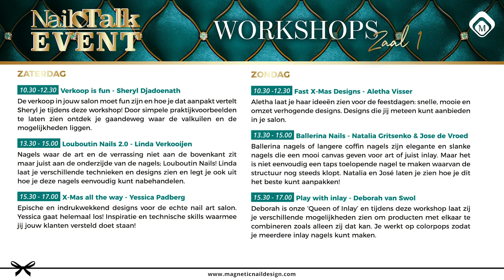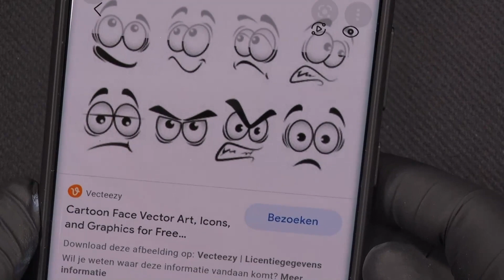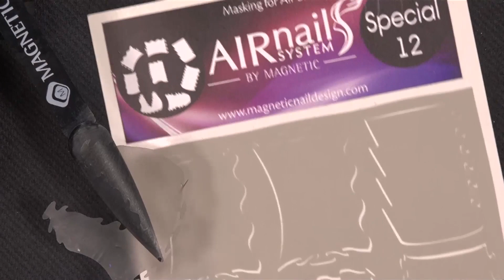Fouten bij het maken van Babyboom - Nail Talk Live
Babyboom nagels zijn nog steeds enorm populair, maar soms zijn jouw nagels toch minder mooi dan de sets die je op de socials voorbij ziet komen. Vanavond bespreken we de meest gemaakte fouten en wat daar de consequenties van zijn. Na het bekijken van deze show kun je ook jouw colorboom nog mooier maken.